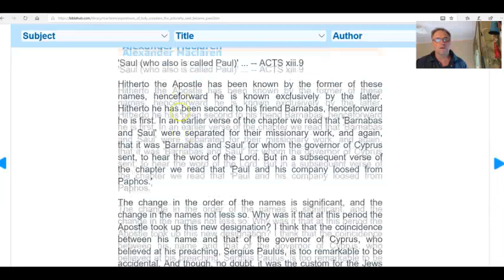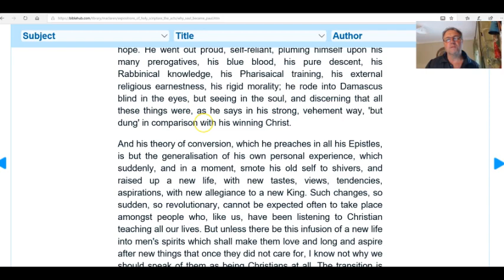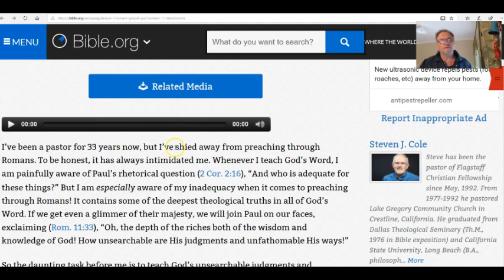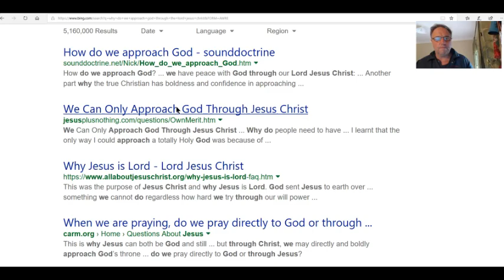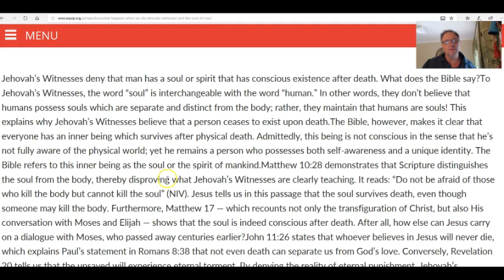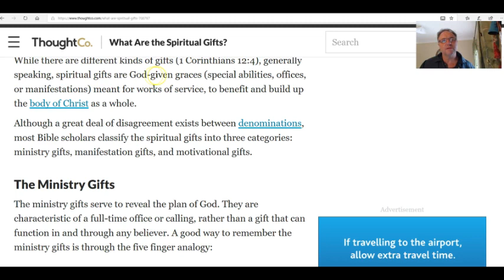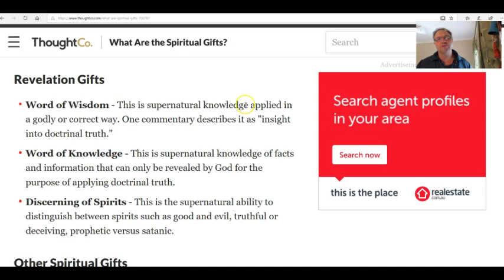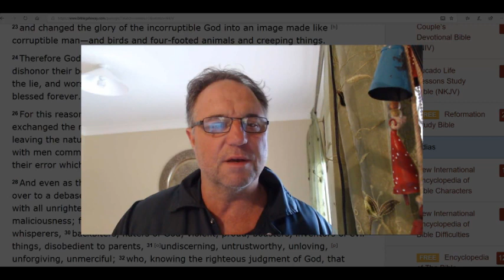Jehovah's' Witnesses Using the internet for Biblical Research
The Governing body of the Jehovah's Witnesses has and is encouraging critical biblical research. Here is a simple example of how easy it is using the internet on the the 1st chapter of Romans.
With Australian Theologist Dr. J W. Morrison